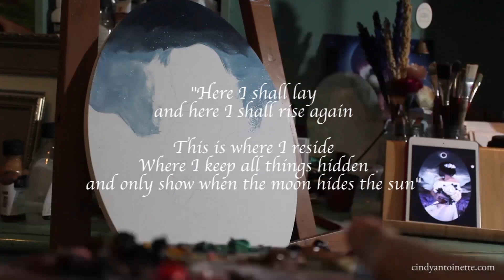Understanding Dark Night of The Soul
🌙 Come check out some more informative & artsy videos! 🌙

🌟 INFO & SOCIALS 🌟

◢ Background photo and videos are free royalty content from Pixabay
Free Meditation music by Serenidad